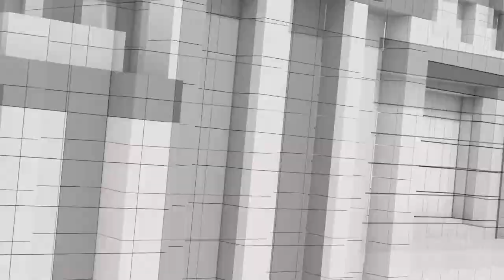[Full] ITV เป็นสื่ออยู่ไหม | กระแสรัฐบาลแห่งชาติ | หากพิธาไม่ได้เป็นนายกฯ | คุยให้คิด [3 มิ.ย. 66]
- บรรยากาศการเมืองไทยรอบสัปดาห์
- ITV ตอนนี้ถือว่าเป็นสื่อไหม ?
- "รัฐบาลเสียงข้างน้อย" เอาคำนี้มาจากไหน ?
- กระแส "รัฐบาลแห่งชาติ" ถูกปลุกขึ้นมาพูดถึงอีกครั้ง
- การนำเสนอข่าวการเมืองของสื่อมวลชน ควรเป็นไปในทิศทางใด ?
- ฉากทัศน์การเมืองหลังจากนี้ อาจออกมาในรูปแบบใดได้บ้าง ?
- การทำงานของ กกต. ในการรับรองผลการเลือกตั้ง
- ฉากทัศน์การเมือง หากพิธาไม่ได้เป็นนายกฯ

1. เว็บไซต์
2. แอปพลิเคชัน